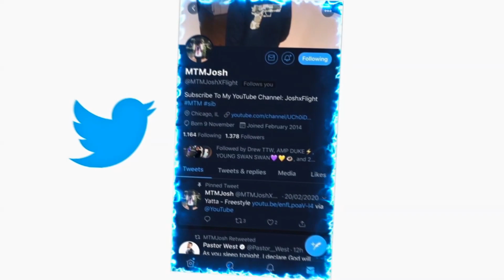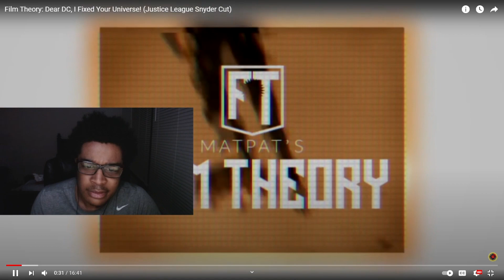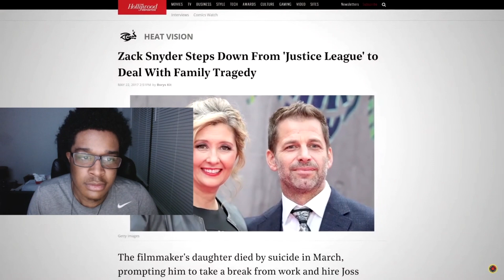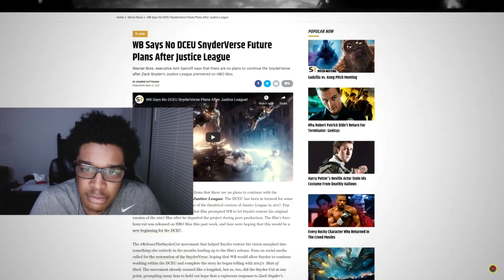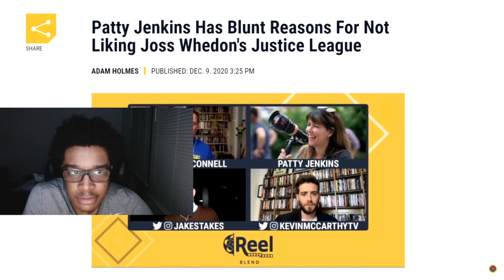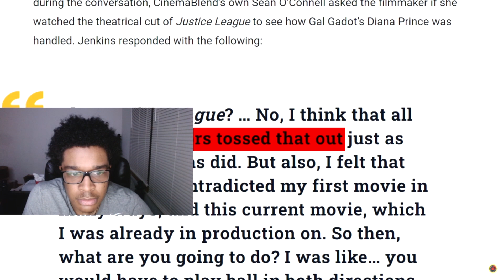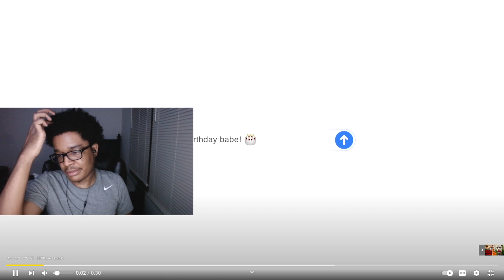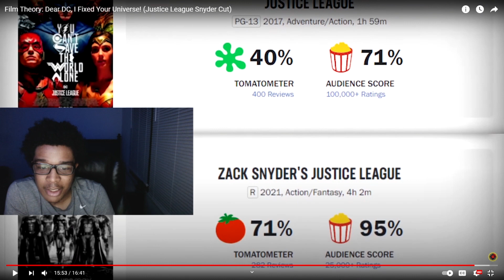Film Theory: Dear DC, I Fixed Your Universe! (Justice League Snyder Cut) REACTION!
JesserTheLazer
KSI
SoLLUMINATI
PRETTYBOYFREDO
QJB
HANKDATANK25
DEI AND JOE
DDG
WUAP TV
LOU WAUP
ZAIS
WOLFIERAPSENT
MOREWOLFIE
OPRAH SIDEVERSON
PontiacMadeDDG
PontiacMadeDDG VLOGS
Mega McQueen
Mega Mc VLOG
CASHNASTYGAMING
RICE GUM
PEWDIEPIE
LOGAN PAUL
JAKE PAUL
POUDII
LIL POUDII
PERFECTLAUGHS
KELL
ANNOYING
GEESLICE
THE BOOK OF SWANTE
LAWTWIZ
WORLDSTARHIPHOP
2000
Film Theory: Dear DC, I Fixed Your Universe! (Justice League Snyder Cut)